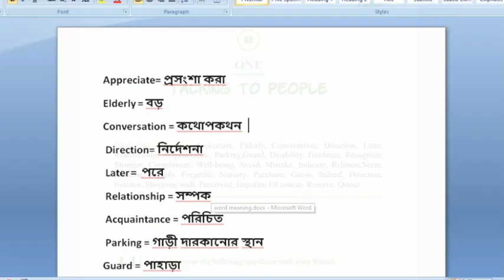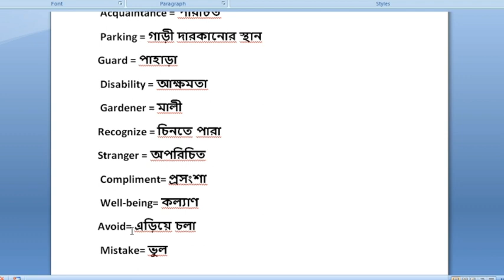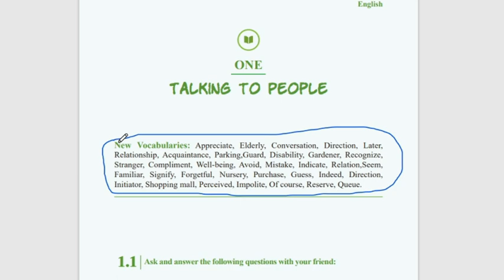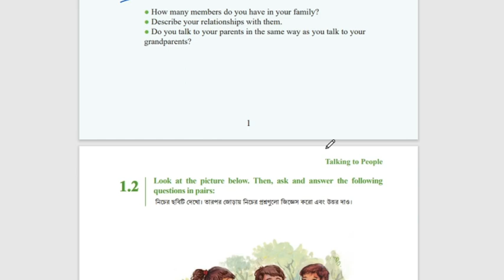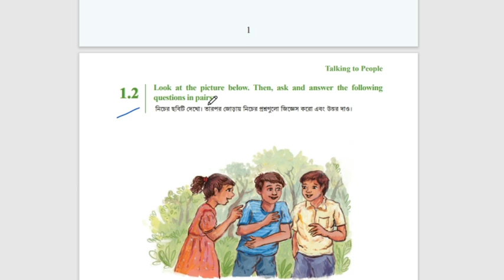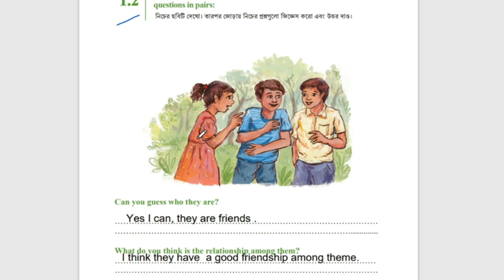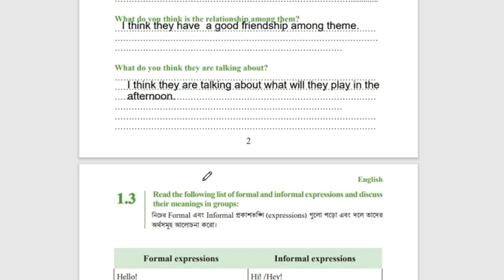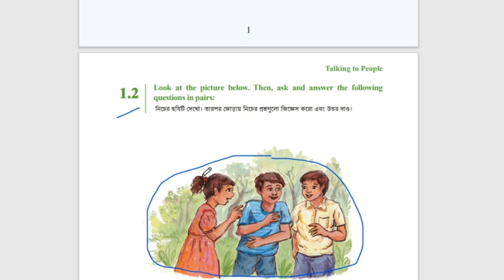English for today class six Unit one lesson 1.1 & 1.2 2023 | New syllabus 2023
Appreciate= প্রসংশা করা
Elderly = বড়
Conversation = কথোপকথন
 Direction= নির্দেশনা
 Later= পরে
 Relationship = সম্পক
 Acquaintance = পরিচিত
 Parking = গাড়ী দারকানোর স্থান
Guard = পাহাড়া
 Disability = আক্ষমতা
 Gardener = মালী
Recognize = চিনতে পারা
Stranger = অপরিচিত
 Compliment= প্রসংশা
 Well-being= কল্যাণ
Avoid= এড়িয়ে চলা
 Mistake= ভুল
Indicate=নির্দেশ করা
Seem= মনে হয়
Familiar= পরিচিত
 Signify= তাৎপরয
 Forgetful = ভুলো মনা
 Nursery=  চারা গাছ বিক্রি করার স্থান
 Purchase = ক্রয় করা
Guess = ধারণা করা
 Indeed = প্রকৃত পক্ষে
 Initiator= সুচনা কারি
 Shopping mall= বিপনি বিতান
Perceived= হৃদয়ঙ্গম
 Impolite=অভদ্র
 Of course= অবশ্যই
 Reserve= সংরক্ষিত
 Queue = সারিবদ্ধ হওয়া